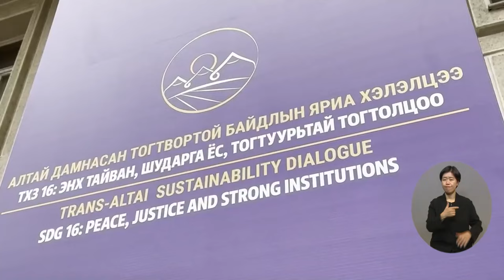복지TV뉴스24_범알타이 지속가능성 대화 컨퍼런스‘ 몽골에서 개최 (2024.05.08)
유튜브:

 / 복지tv   ​
페이스북:

 / wbc_tv